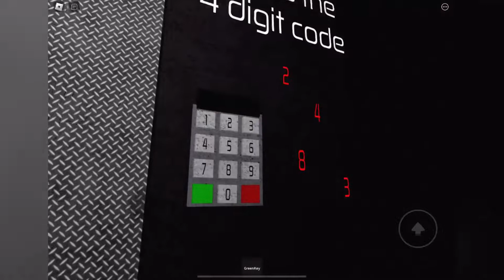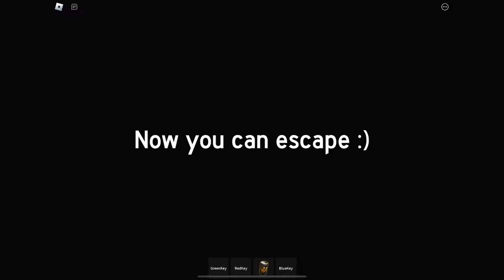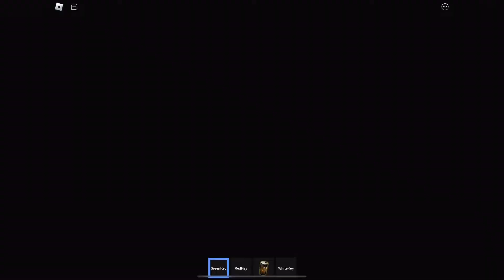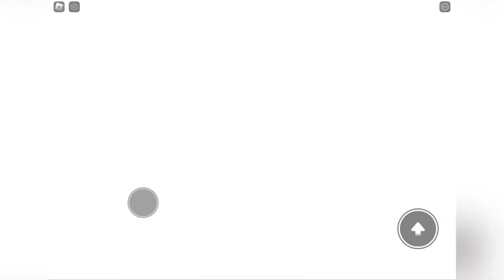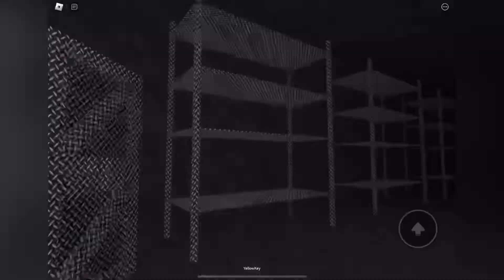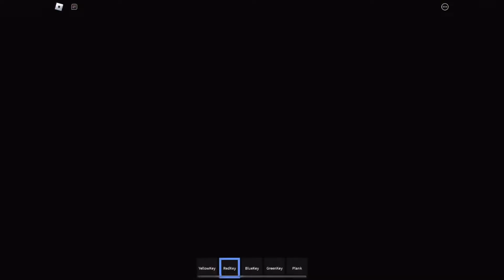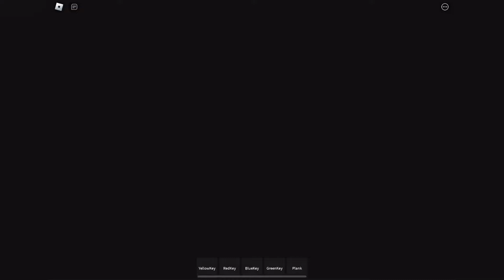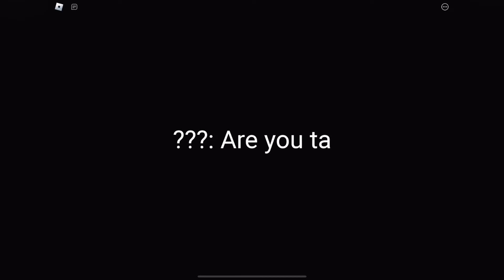A Giant Rat Lurking In The Cheese Maze (ROBLOX Gameplay)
Cheese Escape takes place in a large cheese maze for where a large rat is roaming around to hunt us. We would have to find cheeses around the maze and use special items to gain access to new areas to solve puzzles.

NOTE: Already played, but it’s been a while since I last played.